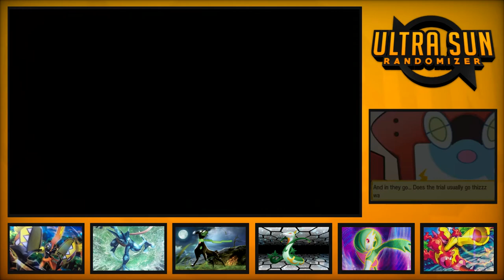Descending The Mountain | Pokemon Ultra Sun Randomised Nuzlocked | Ep #20